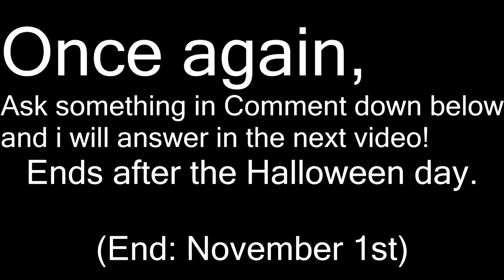[CLOSED][Birthday Special] Ask me question for my Birthday!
Multiple questions allowed!